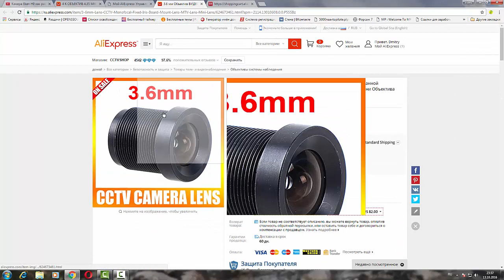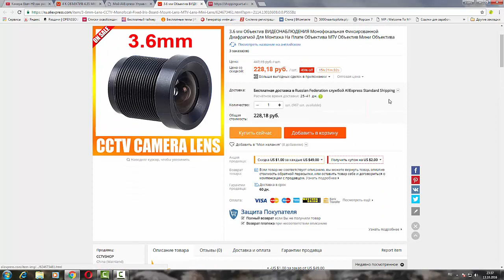3.6 мм Объектив ВИДЕОНАБЛЮДЕНИЯ для екшен камеры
Объектив ВИДЕОНАБЛЮДЕНИЯ для екшен камеры